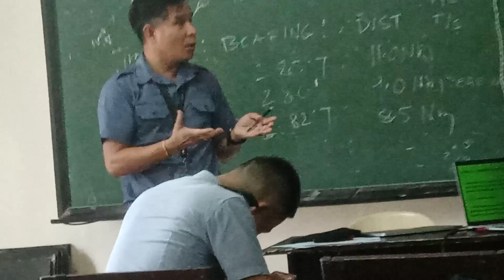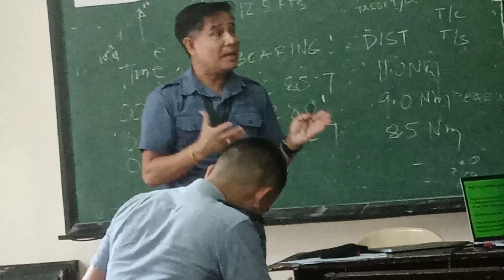that's your point ❤️